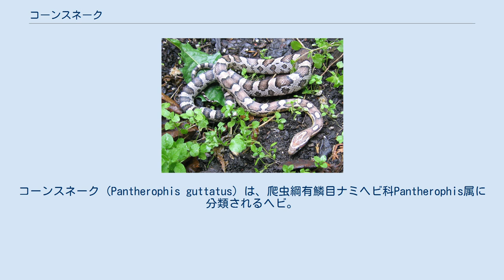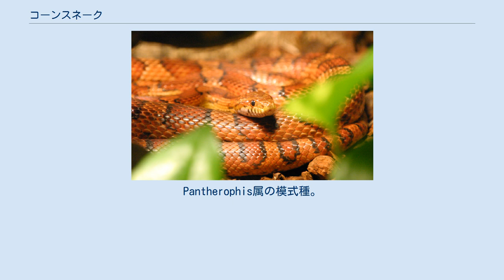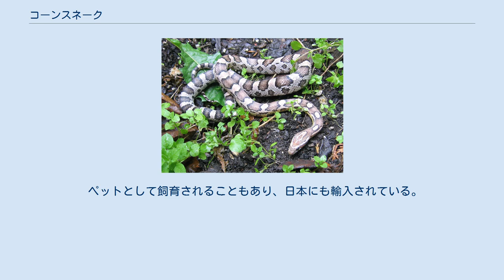コーンスネーク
コーンスネーク (Pantherophis guttatus) は、爬虫綱有鱗目ナミヘビ科Pantherophis属に分類されるヘビ。
Pantherophis属の模式種。
別名アカダイショウ。
 アメリカ合衆国南東部（ウエストバージニア州東部・ニュージャージー州南部・ペンシルベニア州南部以南、およびテネシー州・ミシシッピ州・ルイジアナ州以東） 模式標本の産地（基準産地、タイプ産地、模式産地）は、チャールストン（サウスカロライナ州） 全長90 - 120センチメートル。
胴体中央部の斜めに列になった背面の鱗の数（体列鱗数）は25 - 29。
総排出口までの腹面にある幅の広い鱗の数（腹板数）は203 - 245。
総排出口から後部の鱗の数（尾下板数）は47 - 84。
 体色は赤や橙色・黄色・赤褐色・灰色などと変異が大きく、体色よりも濃色の赤や橙色の斑紋が入る。
背面の斑紋は、黒く縁取られる個体が多い。
腹面の体色は白く、黒い角張った斑紋が市松模様状に入る。
個体によっては、白や黒一色の個体もいる。
和名や英名はこの斑紋がトウモロコシ（corn）のように見える事が由来とする説もある。
 上唇（上唇板）や下唇を覆う鱗（下唇板）は明色で、暗色で縁取られる。
左右の眼の間には、三日月状の斑紋が入る。
 虹彩は赤や橙色で、瞳孔は丸い。
 腹板数や尾下板数・斑紋の数は、南部個体群の方が多い傾向がある。
 2002年に発表されたナメラ属のミトコンドリアDNAの12S rRNA・COI遺伝子の分子系統解析から、新大陸に分布するナメラ属の一部を本種を模式種としたPantherophis属を復活させ分類する説が提唱された（ただしこの解析・分類では以下の独立種・新種を含んでいない）。
 同年に発表されたミトコンドリアDNAのシトクロムbの最尤法・ベイズ法を用いた分子系統解析から、本種の亜種とされていたプレーンズコーンスネークE. emoryi（当時はナメラ属）を独立種として分割する説が提唱された。
同じ解析によりプレーンズコーンスネークとの亜種間雑種と考えられていた個体群も、独立種ルイジアナコーンスネークE. slowinskiiとして新種記載された。
 様々な環境に生息するが、松林などの森林に主に生息する。
地表棲だが、樹上に登る事もある。
主に薄明時や夜間に活動する。
地面に空いた穴や石・倒木の下などで休む。
分布域北部の個体群は冬季に冬眠する。
 小型哺乳類、鳥類やその卵、爬虫類、両生類などを食べる。
成蛇は主に小型哺乳類、特に齧歯類を食べる。
1回に12 - 25個、最大で約30個の卵を産む。
 以下に品種の一部を挙げる。
 アネリスリスティック